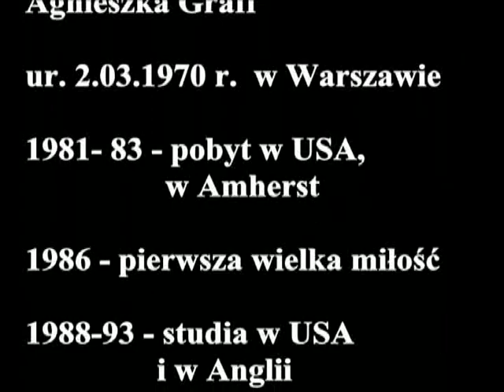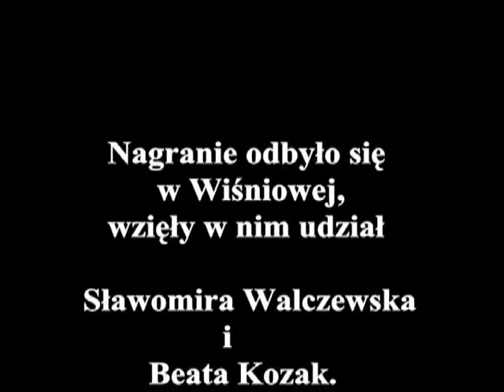Agnieszka Graff GFP Interview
An Interview with Agnieszka Graff
Interviewed by Sławomira Walczewska and Beata Kozak
June, 2005

Agnieszka Graff was born in 1970 and received a bachelor of arts degree in English Language and Literature from Amherst College in the United States and later studied literature at Oxford University. She was an assistant professor of English literature at the University of Warsaw where she translated Virginia Woolf's "A Room of One's Own" in 1997. Since 2000, she has been an assistant professor at the Center for American Studies at the University of Warsaw.

More info about this interview and the Global Feminisms Project (GFP) can be found

Poland Site Team:
Fundacja Kobiet eFKa (Women’s Foundation eFKa)